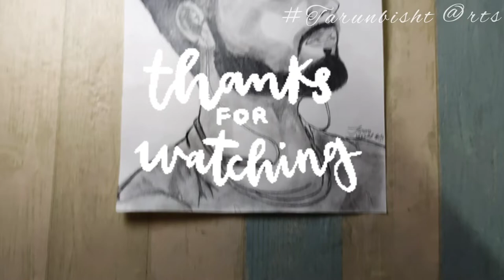Rishabh pant Sketch | Rishabh pant drawing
We've got Pant

Rishab Pant

I just don't think you’ll understand

He'll hit you for a six

He'll babysit your kids

We’ve got Rishab Pant